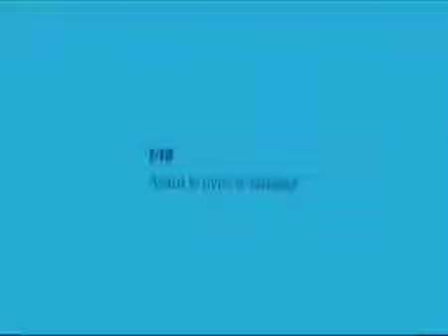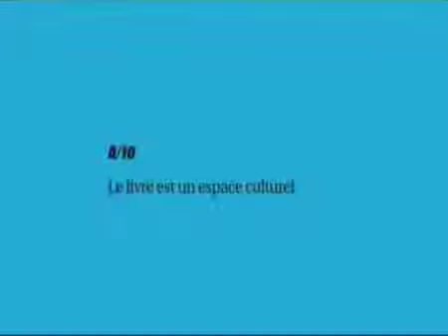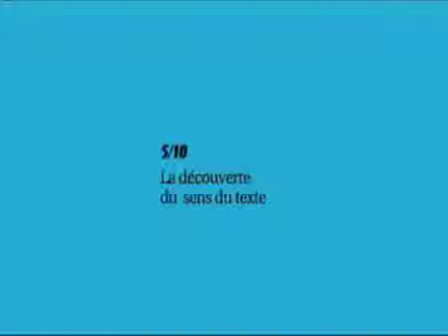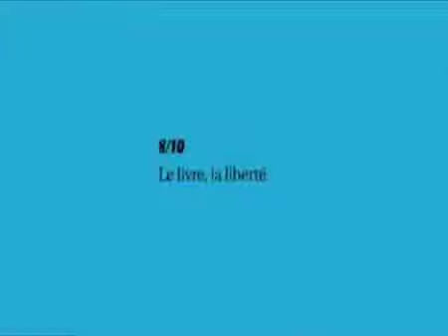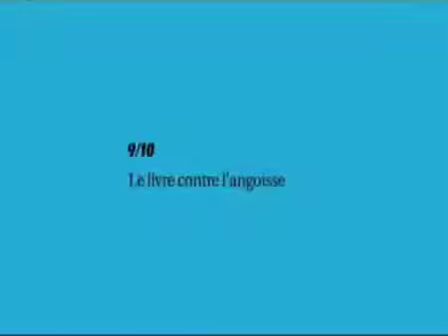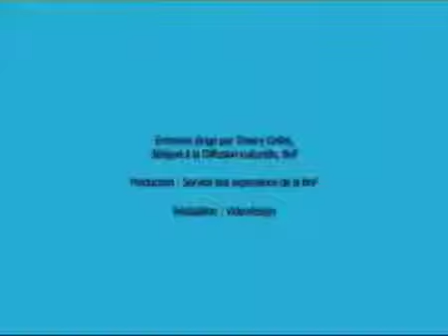Le livre dans le developpement du tout petit Evelio CABREJO PARRA